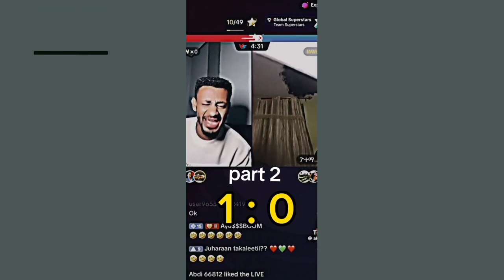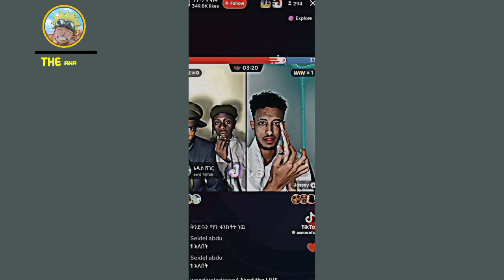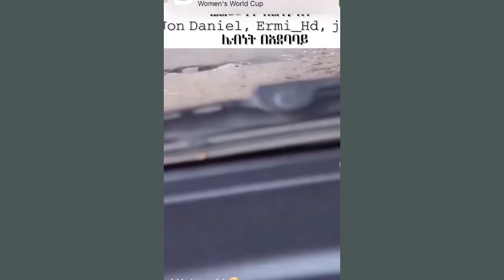ሮዚ ጫት እየቃመች የሰራችው ቪዲዮ|Tik Tok Habesha Funny Vine Video compilation tiktok #02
በጣም አስቂኝ እና ቁም ነገር አል ቀልዶች በዚ ቪዲዮ ይዘን መተናል

ብዙዎችን ያስደነገጠው የ ቲክቶከሯ ቪዲዮ ☞ እና የሳምንቱ አስቂኝ ቀልዶች

| try not to Laughing weird video's እንብላው ሴቶች አስደንጋጭ ቪዲዮ እና ብዙዎችን ያስቆጣው ትምህርት ቤቶች ጉድ

*ብሩክታዊትሽመልስ

comedianeshe tu

dinkle joch

dinkle joch

dingle joch

motivational speech

*መድረክ

ድንቅልጆች